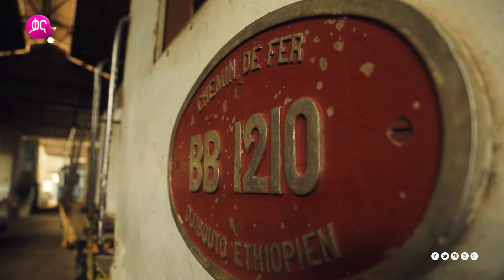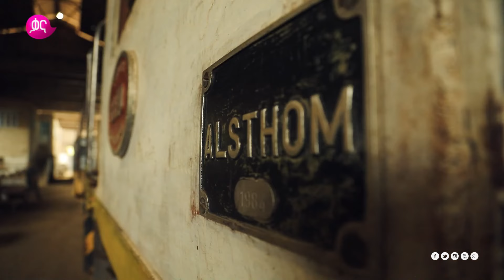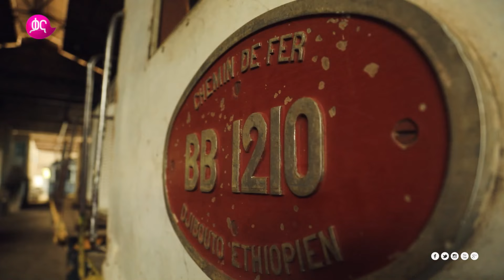ዳናይት ብዙዎች በዜማ እና በግጥም ባሞገሷት ከተማ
በዚህ የ#Time ፕሮግራም ላይ አንጋፋ ዘፋኞች በዘፈኑላት፣ ብዙዎች ብዙ ባሉላት የፍቅር ተምሳሌት በሆነችዉ በድሬደዋ ከተማ ዳናይት ተገኝታ በጣፋጭ የምትታወቅበትን መንደር፣ አሽዋ ሜድን፣ የመንገድ ላይ ምግቦችን እንዲሁም እረጅም ጊዜ ያስቆጠረዉን ቅንጡ ባቡር ታስጎኘናለች፡፡

On this episode of#Time, explores Dire Dewa with Danayit, a city that is a symbol of love and has influenced many well-known musicians to compose songs about it,  also the well-known location for selling sweets, street food, and an old luxurious train.